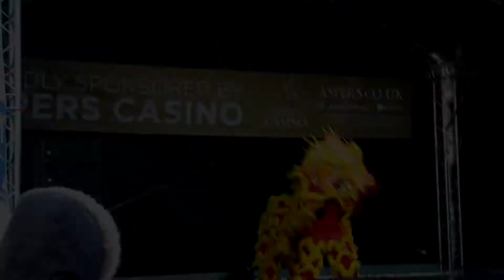Chinese New Year 2019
Chinese New year in Newcastle, an amazing mix of sight and sound. Of course Leading Link and the Ambassadors were right in the middle of it all with many coloured flags and a great routine.